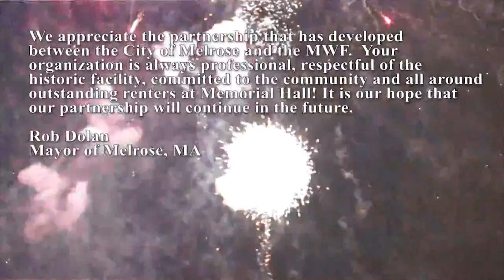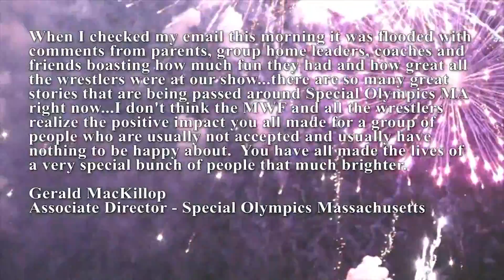WWE Mobile, AL Results - January 8th, 2017